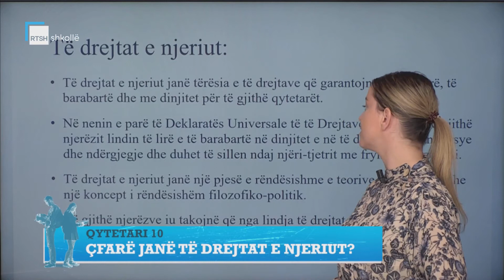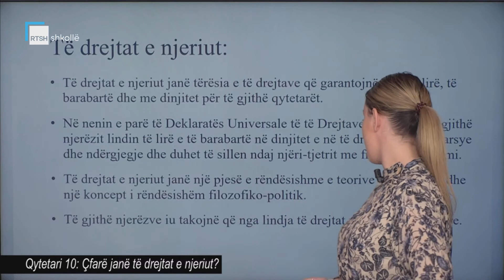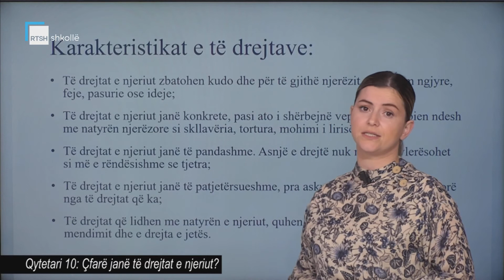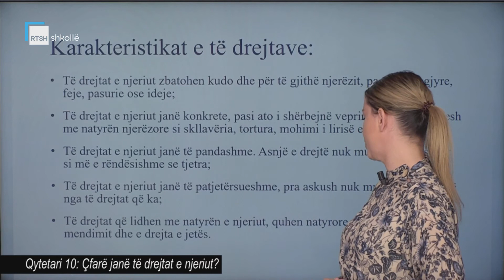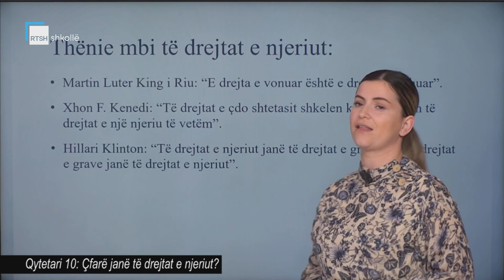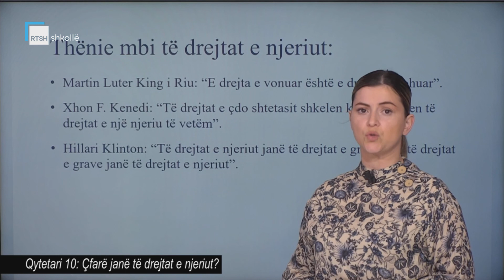Qytetari 10 - Çfarë janë të drejtat e njeriut?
Mësuese Viola Cërri